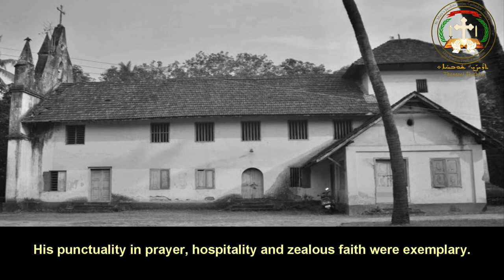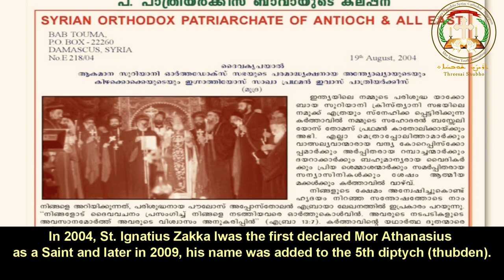Threesai Shubho- The Saints of Syriac Orthodox Church | St. Paulose Mor Athanasius | Malayalam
Threesai Shubho- The Saints of Syriac Orthodox Church | St. Paulose Mor Athanasius |

The Biography of St. Paulose Mor Athanasius